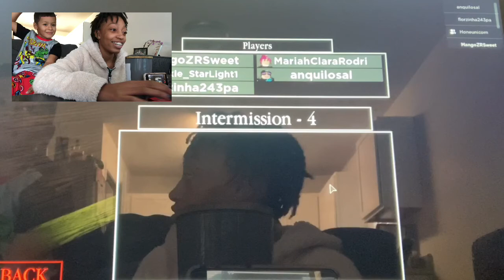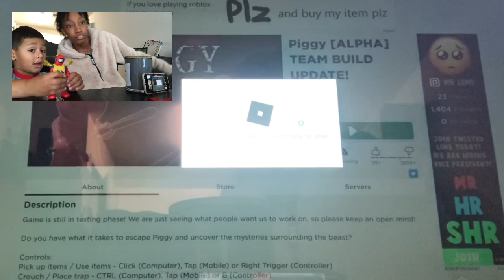Playing Multiple Chapters Of Piggy!!! (Ft. Noel) Do I Escape Them All??